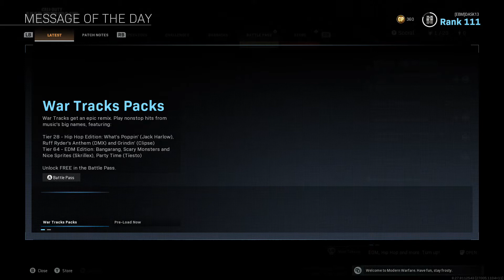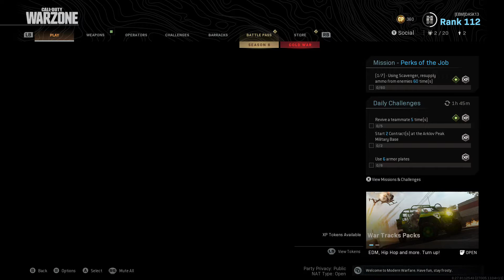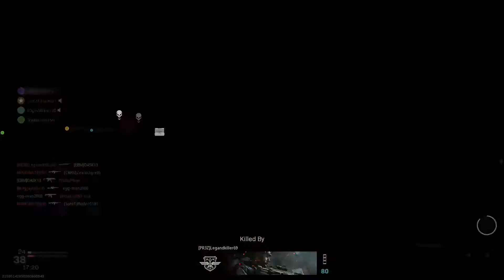Nov 8 #2 GROUND WAR